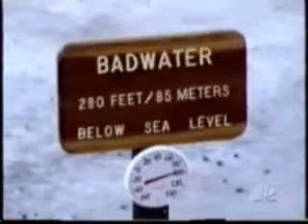Ulrich-TODAY Show-Charity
Marshall Ulrich on NBC's TODAY show in 2001 before he started the Badwater Quad, an almost 600-mile epic journey in Death Valley. He ran from the Badwater basin (the lowest point in the US) to the summit of Mount Whitney (highest point in the lower 48 states), then back to Badwater; then to the summit of Whitney again, and back again to Badwater... in July.